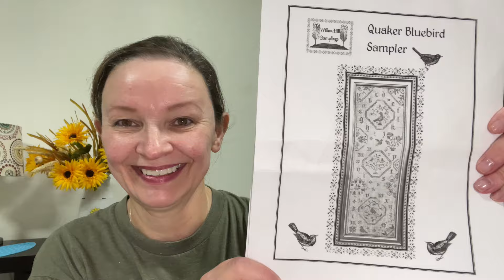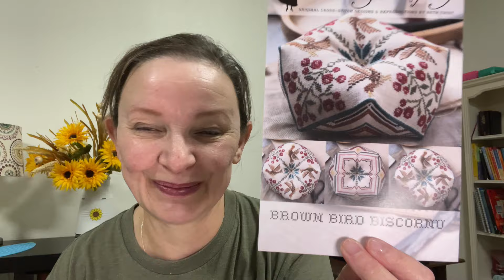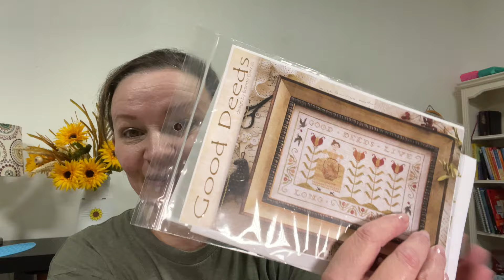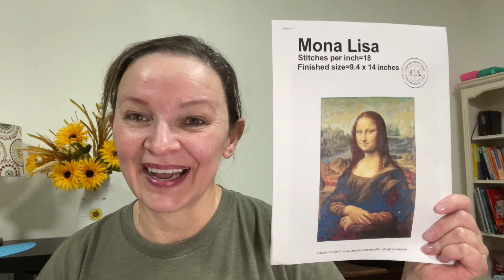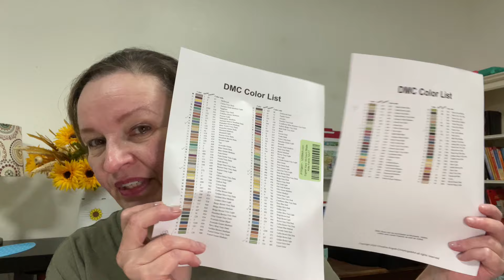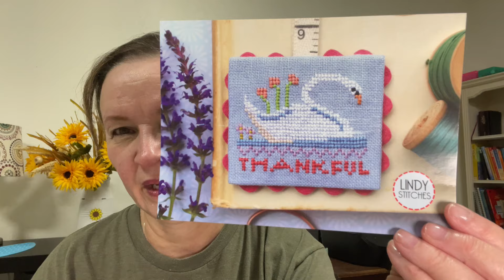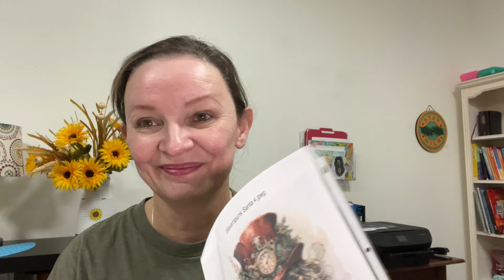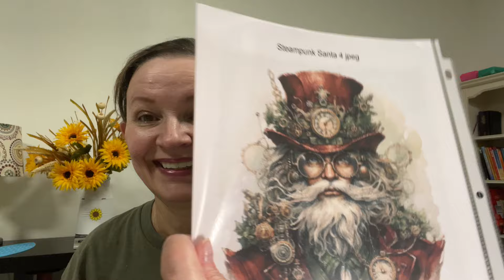Snowcanyonstitcher Flosstube #46 - Fully Finishes, Finishes, and Starts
By liking my video helps others find me that may also share the same interest plus it encourages me to continue doing videos.

You can find me on:
My Etsy Shop

Snail Mail:
Saint George, Utah 84771

- - - - - - - - - - - - - - - - - - - - - - - - - - - -Links Mentioned- - - - - - - - - - - - - - - - - - - - -

Steampunk Santa Etsy Shop XStitchbystitch
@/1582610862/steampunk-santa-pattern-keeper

Mona Lisa Full Coverage Etsy Shop ChrisAngottiArt
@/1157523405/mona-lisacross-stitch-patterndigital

To Be Loved Treasures by Corrine (I called it Long Stitching but the correct term is Slow Stitching)